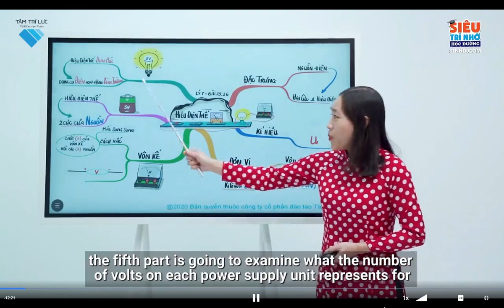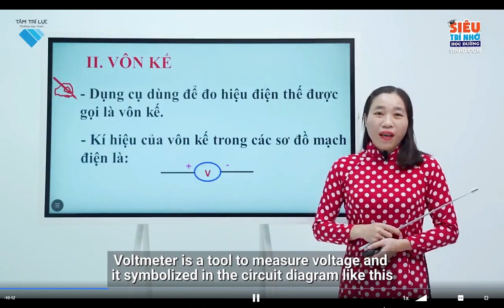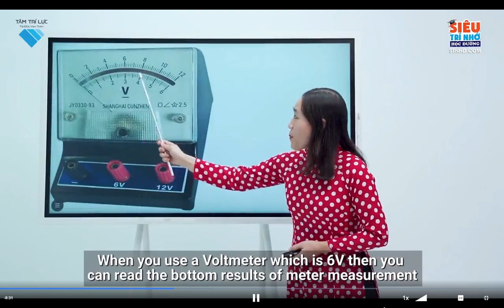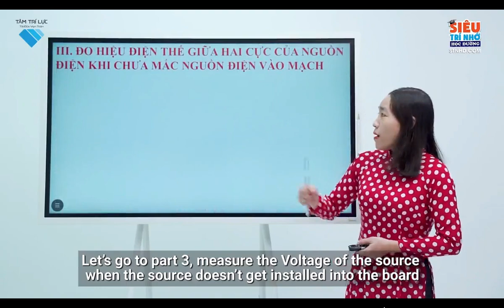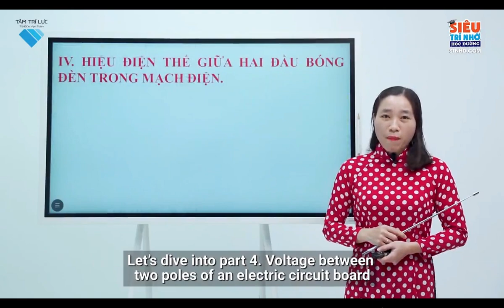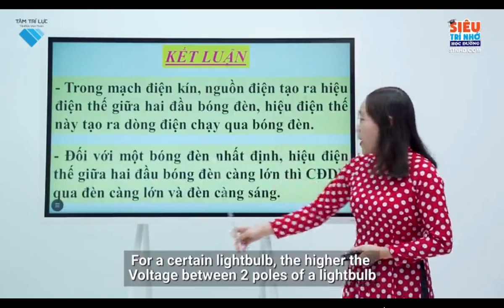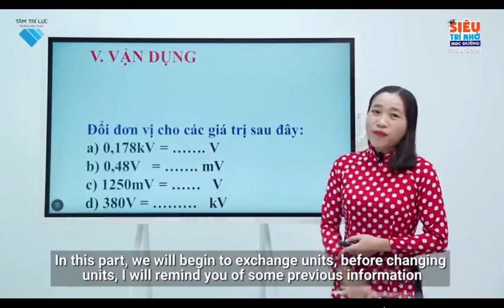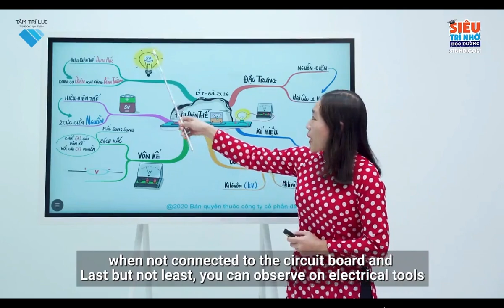L7 L B25 Hiệu điện thế